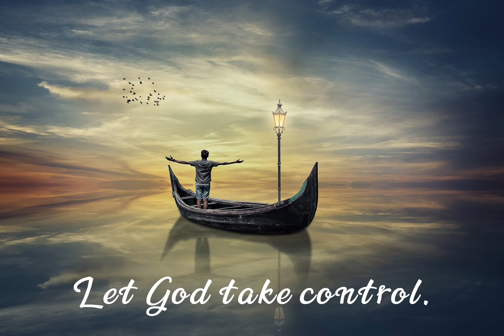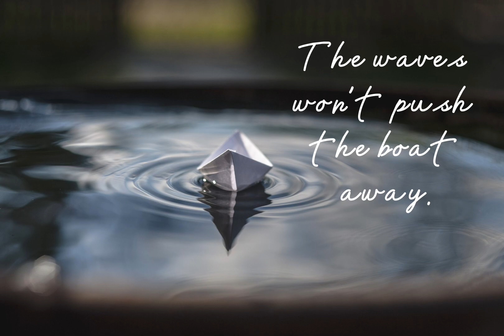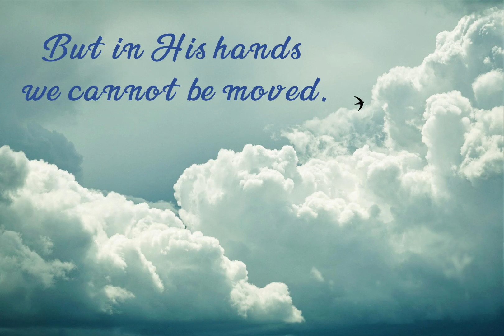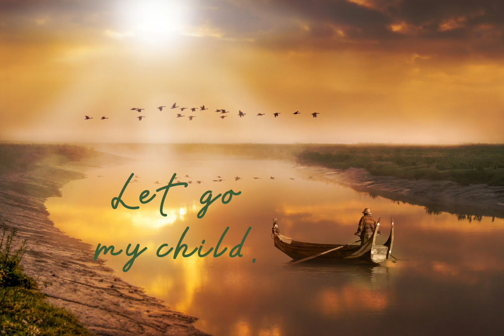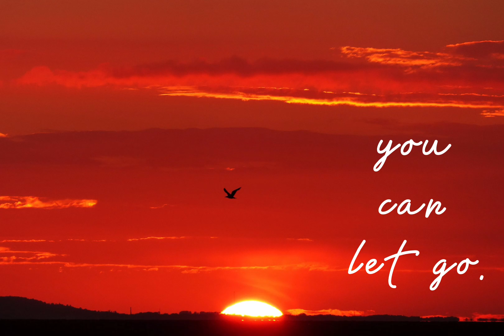"His Eye Is on the Sparrow" with "You Can Let Go," a poem inspired by a childhood memory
His Eye is on the Sparrow, with You Can Let Go, a poem inspired by a childhood memory. By Harp from the Heart.

I asked my daughter Jazz if she could write me a poem about a story I was told and that I actually remember, even though I was so young.
Me holding the rope so the boat didn’t float away reminds me of all of our tendencies to hold onto things that hold us back. We could be running carefree with the wind in our faces while we swing and have fun. But instead we are worrying and holding onto the rope, trying to hold onto things that are fleeting and will amount to nothing.
So I wanted a reminder for myself that God is in control and he has us all in the palm of His hand.

I also want to thank my husband (@ThePianoPutter) for all his encouragement in my harp journey. Also my daughter Jazz for her writing skills and for creating all of my videos. And thank my Son for his encouragement and for listening to my practice songs and helping me decide which recordings to post. And also my daughter Jessica Elisa for my intro. And my dogs who always come running when I play. And thank you, my faithful followers and encouragers. And thanks to pixabay and all their talented photographers.

Although based on an arrangement by Brodie Brooks. I break some of the rules and play from the heart.

And I love playing on my Prelude 40.

In our age of predominantly virtual socializing, sharing a piece I’ve been learning in my journey of teaching myself to play the Harp with my online friends qualifies as Fair Use. It is not intended to be a performance, therefore no copyright is claimed in its usage and to the extent that material may appear to be infringed, I assert that such alleged infringement is permissible under Fair Use principle in U.S, copyright laws.

If you believe material has been used in an unauthorized manner, please contact me directly and we can discuss the disagreement further in a spirit of mutual respect and find a fair and impartial compromise.